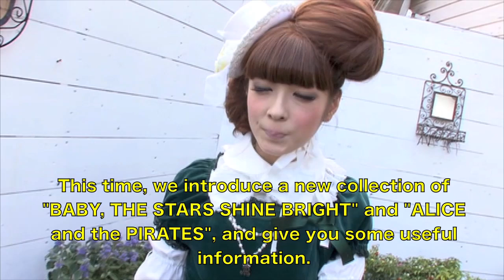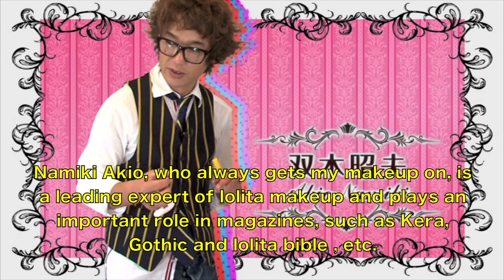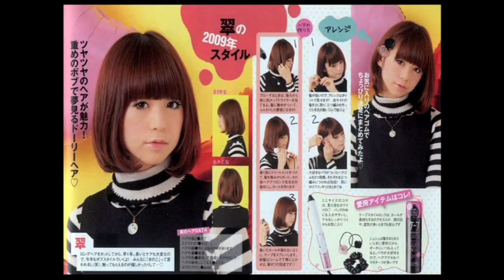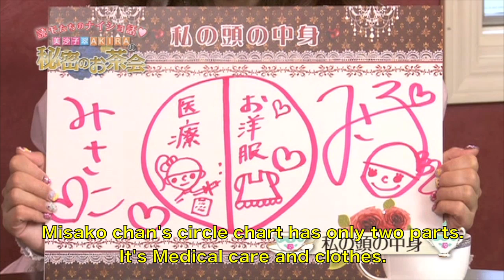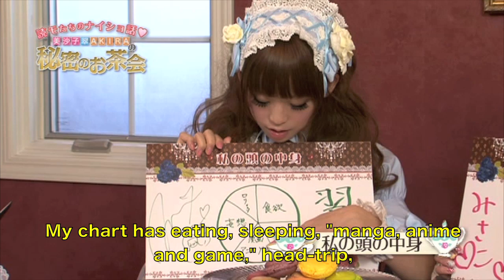lolita model Misako Aoki, interview & makeup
lolita model Misako Aoki, her interview and how to makeup